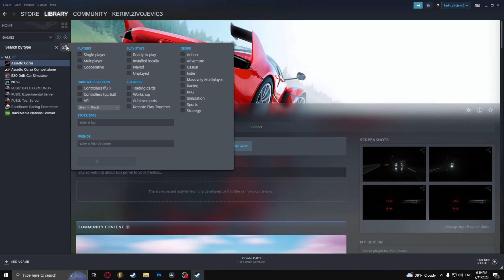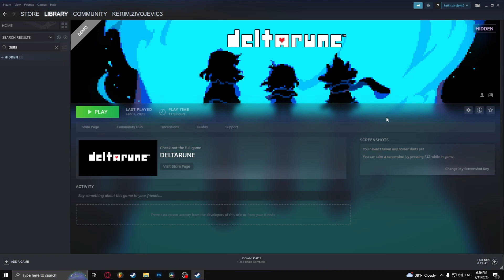How To See Hidden Games On Steam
In this video we show you where to find games that you've previously hidden on Steam. If you hid a game on Steam but now you want to find the hidden game on Steam then this is the video for you. Seeing you hidden games on Steam has never been easier!